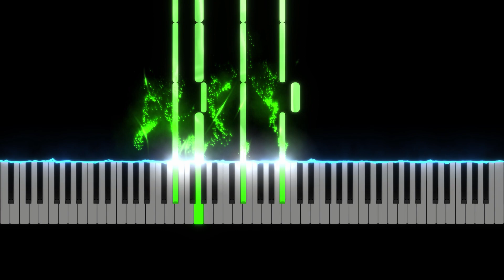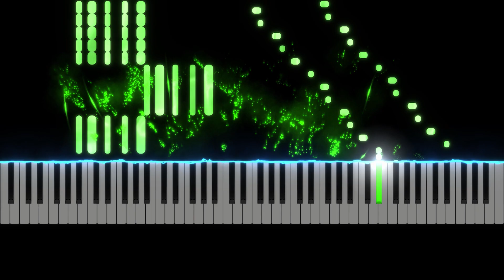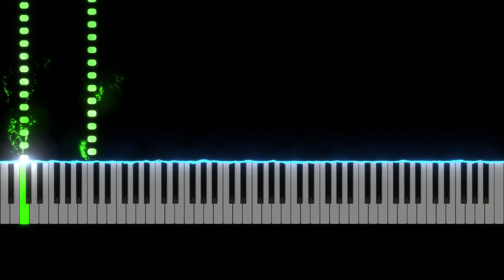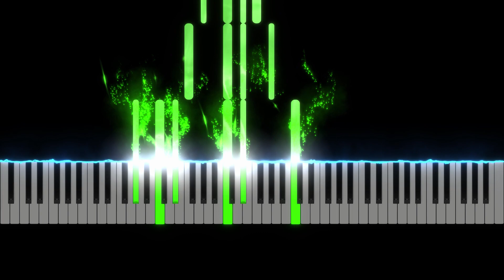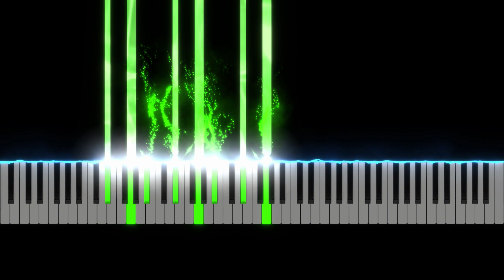C.V.Alkan Op.35/7 "L'incendie au village voisin" [Ver.2.0]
The MIDI is made by  kunstderfuge.com

[Ver.2.0]Sound Quality is better(Built in Sound → YAMAHA C5 Grand) and Bug(Note Skipping) Fixed and Audio File released.
My New Editor→Musescore3,Adobe Premire Rush